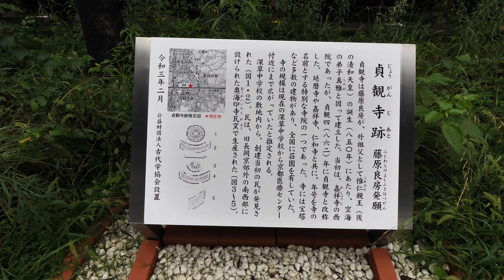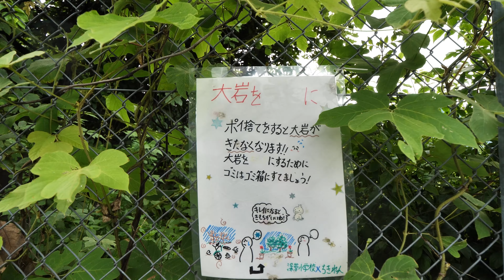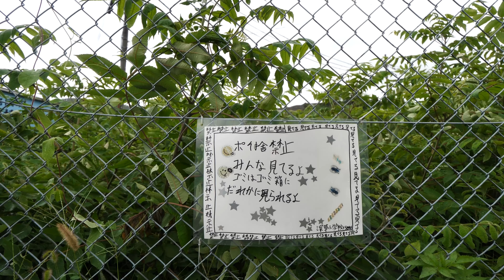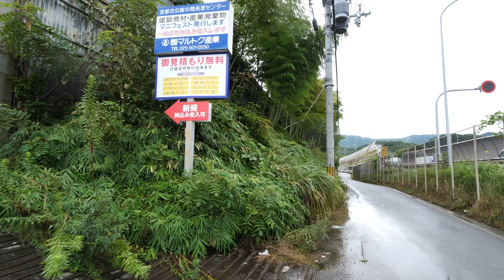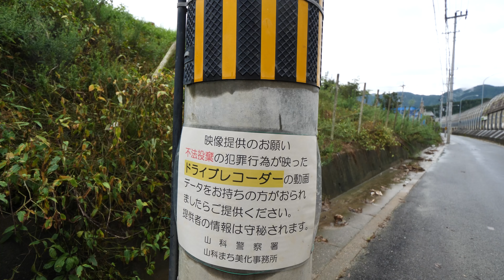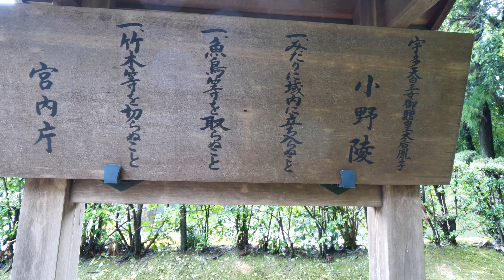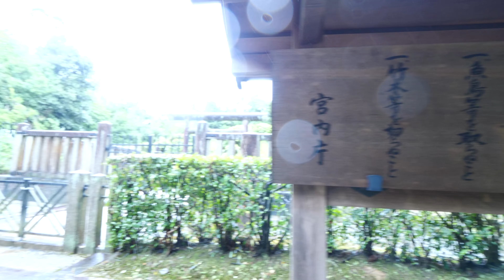Kyoto Japan【4K】伏見区深草「藤森駅」から山科「勧修寺」に歩く-前半（直違橋通→貞観寺跡→大岩街道周辺地域→醍醐天皇御母小野陵→大日寺跡）Walk to Kajuji Temple 2-1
2021年8月中旬の散歩。京阪本線、藤森駅から名神高速道路沿いに歩き、「貞観寺跡」「醍醐天皇御母小野陵」を経て、「大日寺跡」まで歩きました。後半の動画では、「大日寺跡」から「勧修寺」を経て、地下鉄東西線の小野駅まで歩きました。勧修寺では、庭園（氷池園）を散策しました。

経路：≪前半≫ 藤森駅（京阪本線）→琵琶湖疏水→直違橋通（本町通）→貞観寺跡→大岩街道周辺地域→醍醐天皇御母小野陵→妙教寺→大日寺跡
≪後半≫ 大日寺跡→大岩街道→宮道神社→佛光院→勧修寺→醍醐道→西念寺→山科川→外環状線→小野駅（地下鉄東西線）　≪おまけ≫ 勧修寺氷池園
地図（Route Map） (Only Approximate)

以前の動画で、藤森駅（ふじのもり）から「名神高速道路」南側を歩きましたが、今回は主に「名神高速道路」北側を歩いてみました。この辺りは「大岩街道周辺地域（ 19:44 ）」といわれ（名神高速道路北側から稲荷山の間にある地域）、無秩序な産業廃棄物処理により、環境が著しく悪いとされ、環境改善が現在も進められている地域です。前に知らずに迷い混んだことがありますが、建築物のガレキが散乱し、道らしい道も無く、迷路の様で、大型ダンプの往来が激しく、とても歩けるような所ではありませんでした。今回はその中心地域は歩かないようにしましたが、そのすぐ近くには遺跡があり、農場もあり、竹林もあるという、なんとも形容しがたい所で、歩いていて飽きない所でもあります。
醍醐天皇御母小野陵は、若くして亡くなった醍醐天皇の母（藤原胤子）のお墓です。勧修寺は、醍醐天皇が母の追善供養のため創建したといわれます。後半動画で勧修寺の庭園（氷池園）を拝観します。

【京都市案内】
■大日寺跡

【関連動画】
■大岩街道を歩く（藤森駅→仁明天皇深草陵→大岩神社→堂本印象の鳥居→大岩山展望所）
■藤森神社『菖蒲の節句発祥の地』（琵琶湖疏水→墨染駅→直違橋通→藤森神社→大将軍社）
■藤森駅から伏見稲荷大社に歩く（深草十二帝陵→茶碗子の井戸→伏見稲荷大社）
■深草から泉涌寺に歩く-前半（龍谷大前深草駅→宝塔寺→七面宮→末廣大神→稲荷山）
■深草から泉涌寺に歩く-後半（稲荷山 末廣瀧→西野山三角点→泉涌寺→東福寺駅）
■八科峠を歩く（六地蔵→大善寺→墨染通→八科峠→御香宮社→深草大亀谷→ＪＲ藤森駅）
■伏見街道・本町通を歩く（藤森神社→伏見稲荷大社→田中神社→東福寺→正面通→五条通）
■大石神社から伏見稲荷大社（醍醐道→大石の瀧→愛宕神社→稲荷山→大岩大神→千本鳥居）
■醍醐道を歩く（妙法院→智積院→今熊野→滑石街道→大石神社→坂上田村麻呂墓→小野駅）
■旧奈良街道を歩く（小野駅→小野御霊町→隨心院→醍醐新町→醍醐寺→上醍醐→不動の滝）

■Lake Biwa Canal ( 00:13 ) 琵琶湖疏水
■Meishin Expressway ( 00:49 ) 名神高速道路
■Sujikaibashi-dori St. ( 01:42 ) 直違橋通（本町通）
■Kyoto Seibo Gakuin Junior and Senior High School ( 02:24 ) 京都聖母学院中学校・高等学校
■Kyoto Municipal Fukakusa Junior High School ( 04:57 ) 京都市立深草中学校
■Ruins of Jogan Temple ( 06:19 ) 貞観寺跡
■Nara LineJR ( 09:53 ) 奈良線
■Mausoleum of Emperor Ninmyo ( 12:32 ) 仁明天皇 深草陵
■Area around Oiwa Kaido ( 19:44 ) 大岩街道周辺地域
■Meishin Expressway ( 22:10 ) 名神高速道路
■Fujiwara no Inshi Grave ( 32:28 ) 醍醐天皇御母小野陵
■Myokyo-ji Temple ( 39:35 ) 妙教寺
■Ruins of Dainichi-ji Temple ( 48:04 ) 大日寺跡
■Continued in the second half ( 54:08 ) 後半につづく